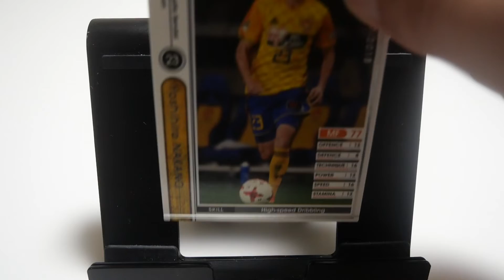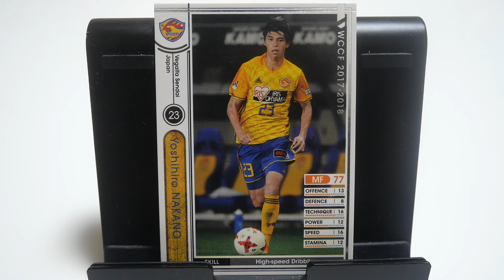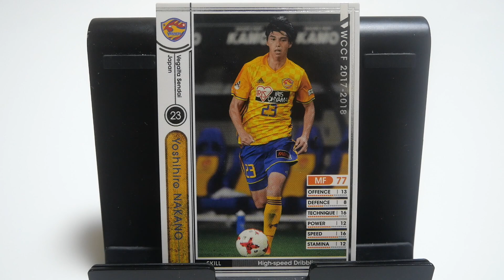WCCFカード紹介 湘南ベルマーレの矢？ 中野憙大🇯🇵